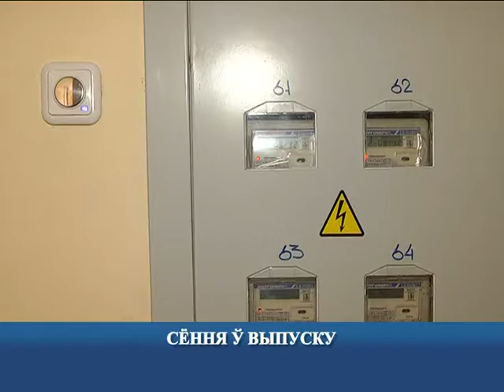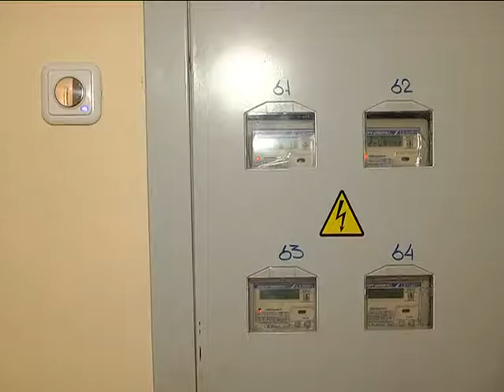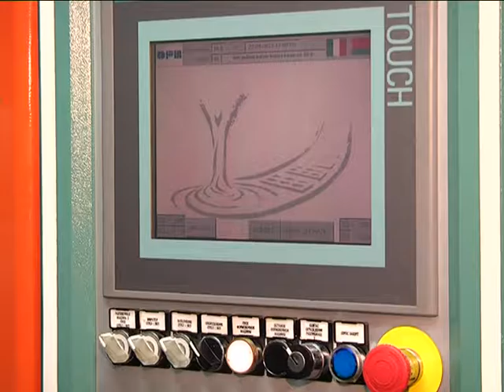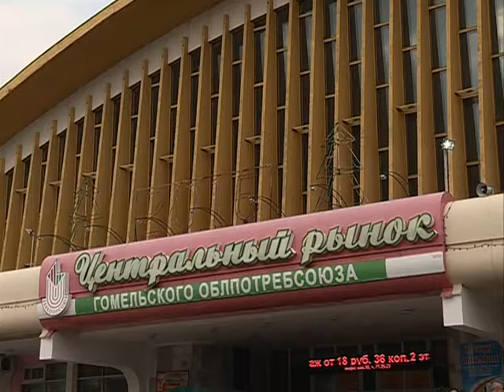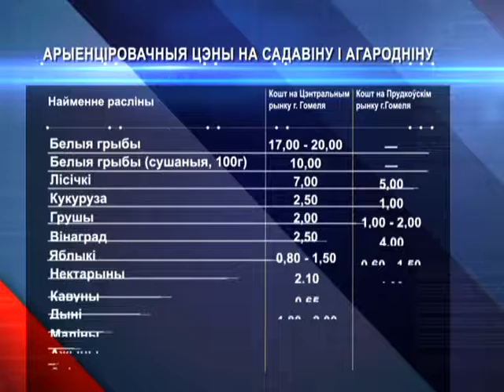03 09 2016 Эканамічная даведка